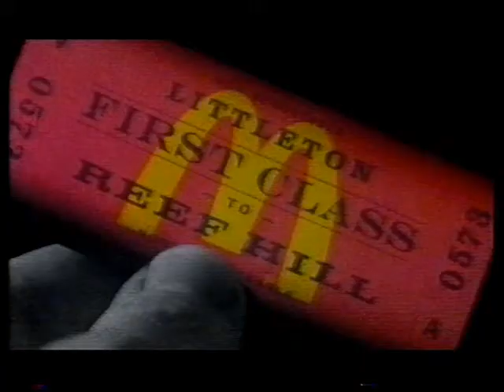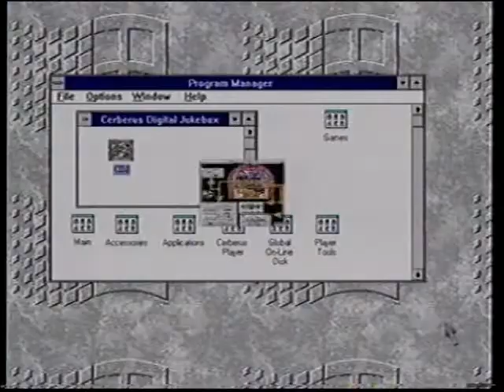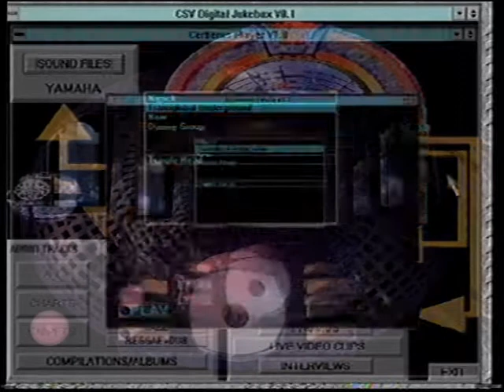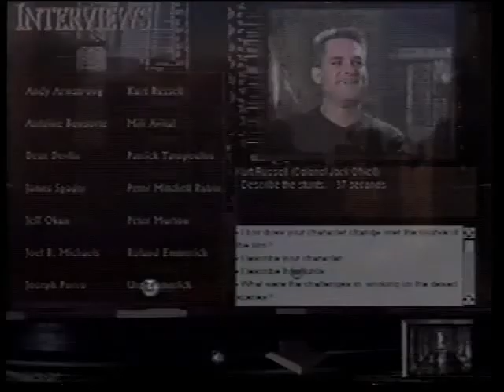GamesMaster S4 E17